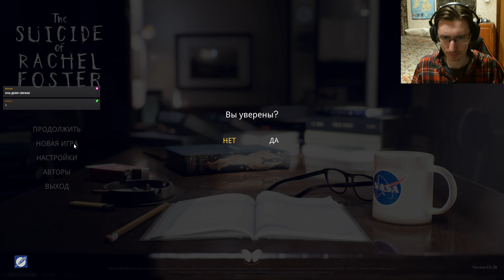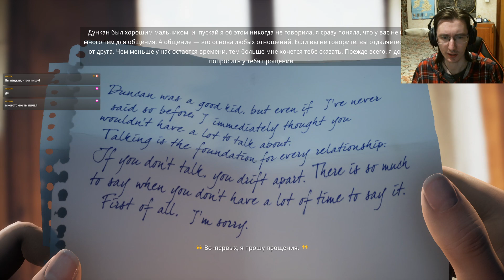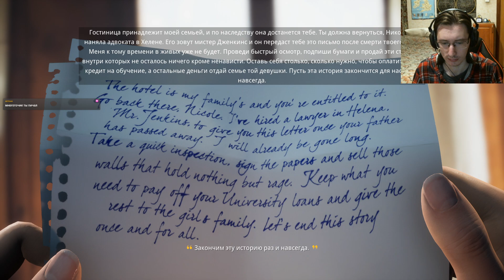#00 РАЗБОРКА С ЛАГАМИ. The Suicide of Rachel Foster - прохождение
Прохождение игры The Suicide of Rachel Foster.